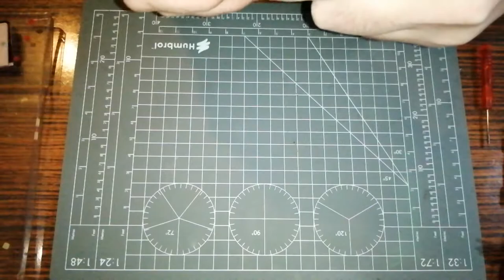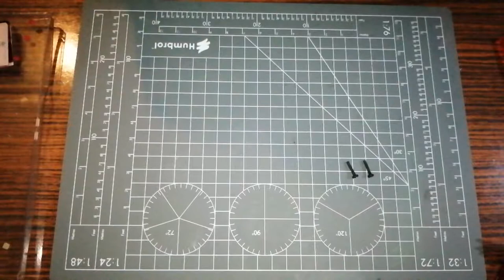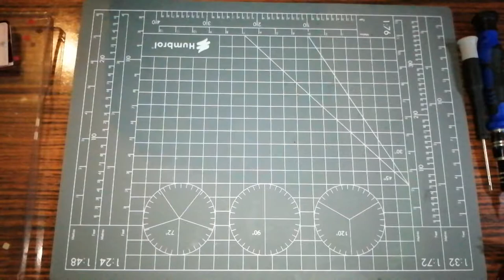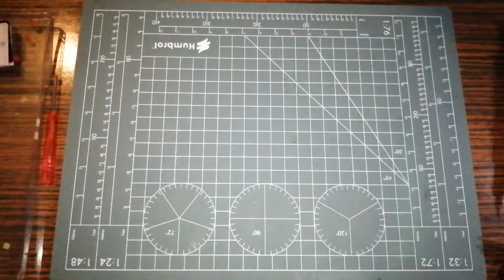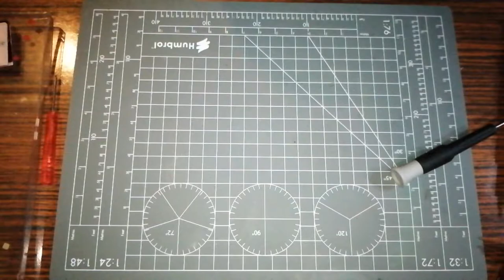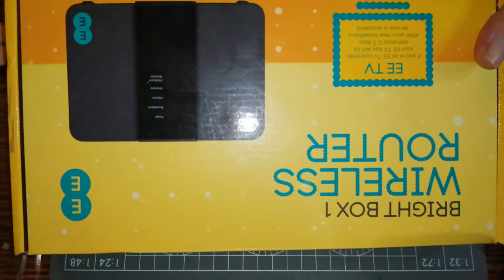Tech teardown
In this video I try to find the fuse I'm still looking for lol, basically we tear down a sky modem/router and see what's worth salvaging and what's not. Hope you enjoy the video.